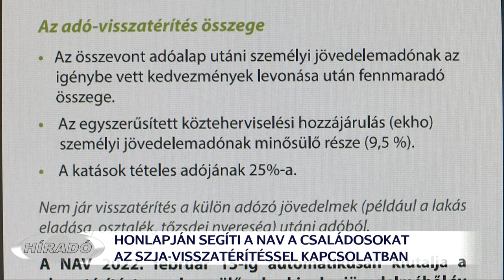A családosokat szjaA-visszatérítési kisokossal segíti a NAV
Szja-visszatérítési kisokossal segíti a szülőket a Nemzeti Adó- és Vámhivatal. Az idén ősszel megszavazott családosok rendkívüli adókedvezményéhez kapcsolódóan a NAV honlapján minden fontos információ megtalálható. Így például az is, hogy kik jogosultak a kedvezményre, vagy, hogy hogy lehet azt érvényesíteni. A NAV kéri az érintetteket, hogy a visszatérítés igénybevételéhez tájékozódjanak online felületeiken.